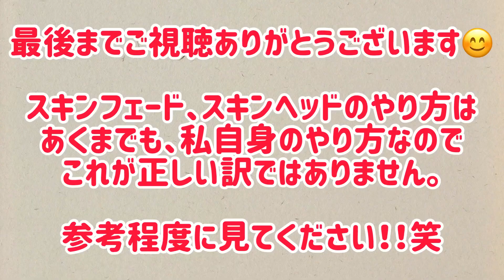セルフ スキンフェード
久々にスキンヘッドではなく、スキンフェードします。